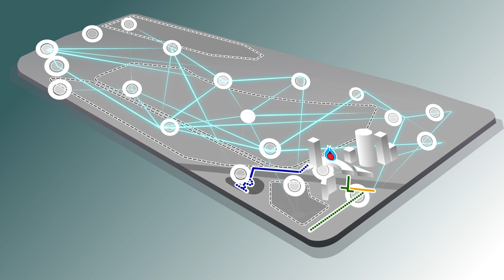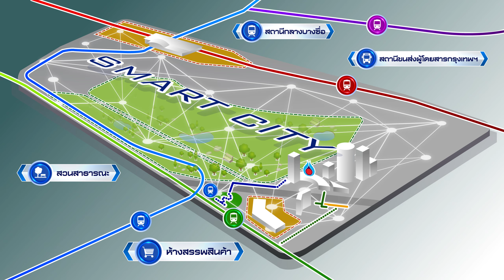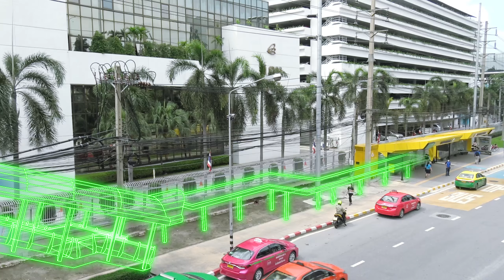สานพลังความร่วมมือสร้าง “สกายวอล์ก” เชื่อมโยงการเดินทาง ยกระดับคุณภาพชีวิตคนเมือง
บริษัท ปตท. จำกัด (มหาชน) ร่วมมือสร้าง “สกายวอล์ก” เชื่อมระบบขนส่งมวลชนกับภาครัฐ 4 องค์กร ได้แก่ การรถไฟแห่งประเทศไทย การรถไฟฟ้าขนส่งมวลชนแห่งประเทศไทย กรมทางหลวง และกรุงเทพมหานคร เพื่อขับเคลื่อน
การพัฒนาโครงสร้างพื้นฐานที่รองรับการเดินทางเชื่อมต่อโครงข่ายขนส่งสาธารณะของ
ประชาชน สู่ศูนย์กลางการคมนาคม ที่สะดวก รวดเร็ว และปลอดภัย